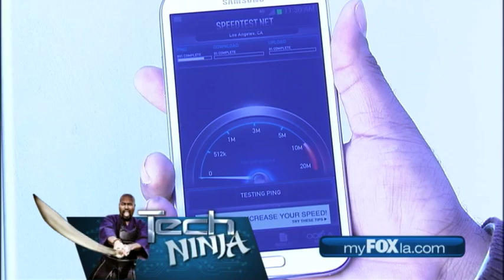myFOX Tech Looks At Sprint LTE & Explains "Cell" Phones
With the launch of Sprint's LTE Network in Los Angeles Thursday morning, Tech Ninja Tshaka Armstrong shares a media tour, speed test and explanation of cellphones for your everyday user.

For the full press release, you can check out the link to the story on myfoxla.com